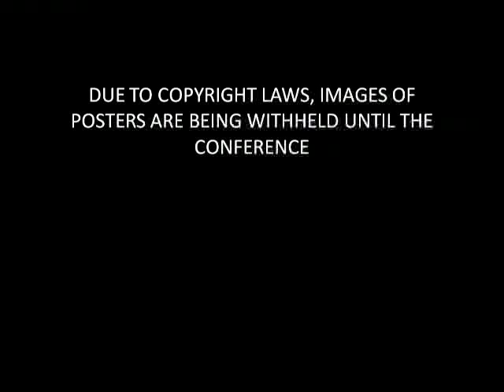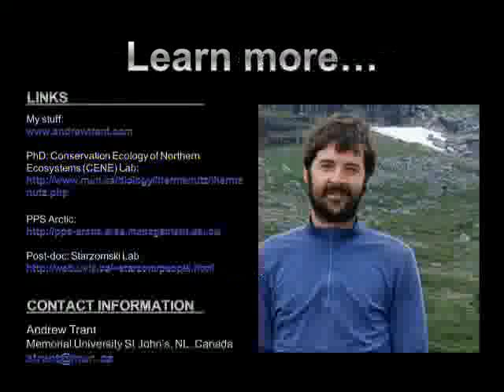Trees unlike no other by Andrew Trant.mp4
Trees unlike no other? Age structure and tree form across the circumpolar forest-tundra ecotone / Do contrasting life histories mediate shrubline change?
By Andrew Trant
Abstract #805-822 to be presented at the IPY Montreal Conference